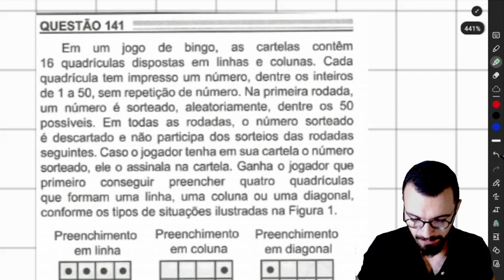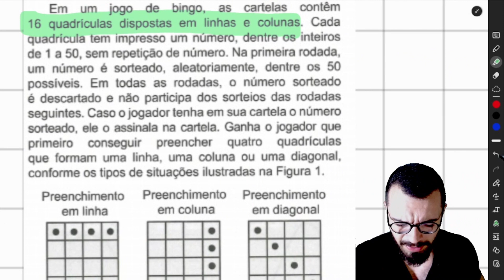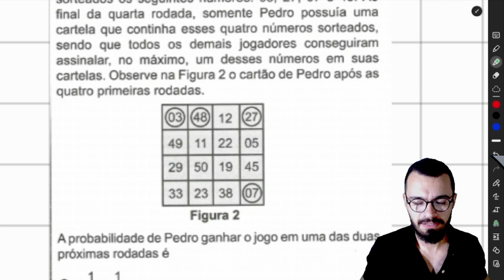Em um jogo de bingo, as cartelas contêm 16 quadrículas dispostas em linhas e colunas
ENEM 2022 Em um jogo de bingo, as cartelas contêm 16 quadrículas dispostas em linhas e colunas. Cada quadricula tem impresso um número, dentre os inteiros de 1 a 50, sem repetição de número. Na primeira rodada, um número é sorteado, aleatoriamente, dentre os 50 possíveis. Em todas as rodadas, o número sorteado é descartado e não participa dos sorteios das rodadas seguintes. Caso o jogador tenha em sua cartela o número sorteado, ele o assinala na cartela. Ganha o jogador que primeiro conseguir preencher quatro quadrículas que formam uma linha, uma coluna ou uma diagonal, conforme os tipos de situações ilustradas na Figura 1.
O jogo inicia e, nas quatro primeiras rodadas, foram sorteados os seguintes números: 03, 27, 07 e 48. Ao final da quarta rodada, somente Pedro possuía uma cartela que continha esses quatro números sorteados, sendo que todos os demais jogadores conseguiram assinalar, no máximo, um desses números em suas cartelas. Observe na Figura 2 o cartão de Pedro após as quatro primeiras rodadas.
A probabilidade de Pedro ganhar o jogo em uma das duas próximas rodadas é